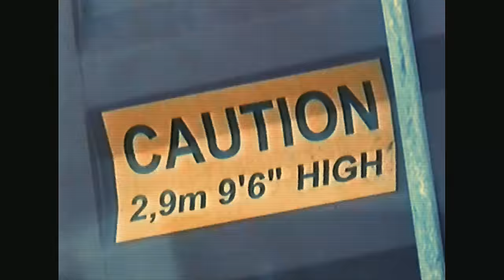SANTAWORLDVIEW - DMT (Prod. Koshy)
“DMT” (Prod. Koshy)
Director | MESS
Cinematographer | Koretaka Kamiike
Camera Assistant | Hikaru Tsuchida, Satoshi Wakai
Cinematographer(Car) | Shogo"D"Shimoda
Stylist | Keisuke Kanoh
Producer | Kosuke Inoue

Mixed & Mastered by tks
A&R | Akira Fukuoka / Maria Abe